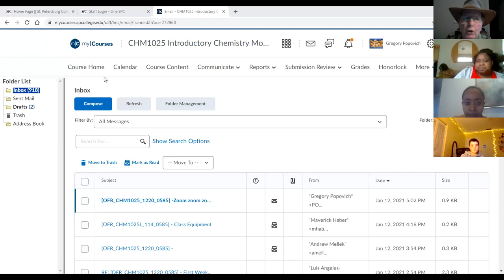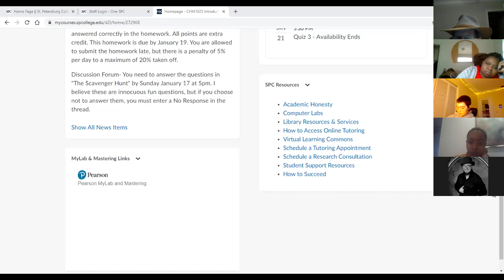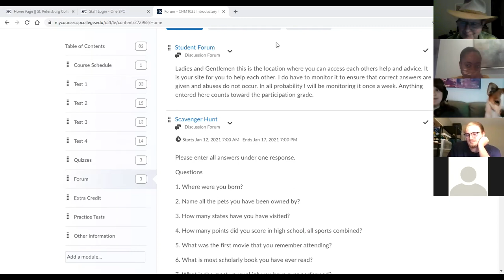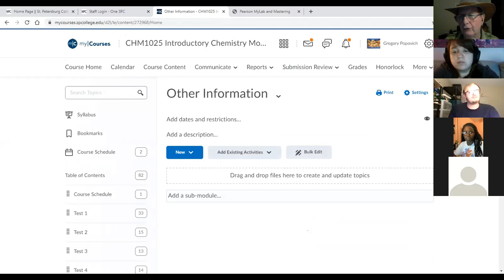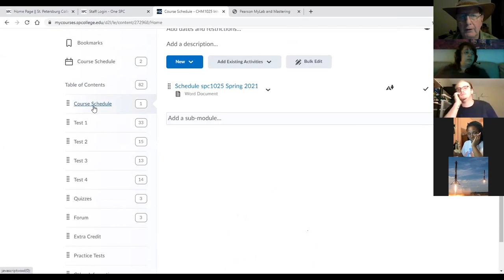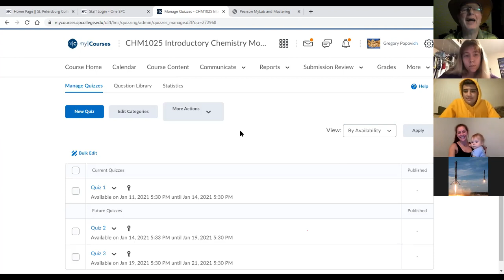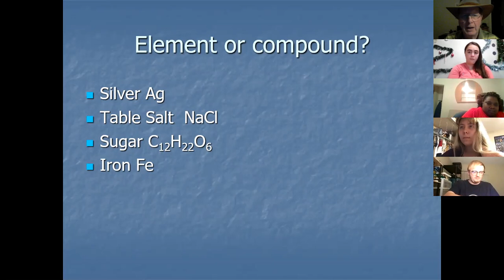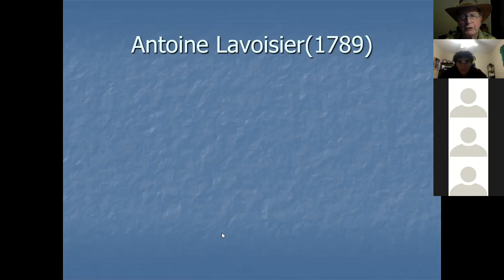Spring 2021 SPC 1025 Lecture Jan 12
Orientation and Matter